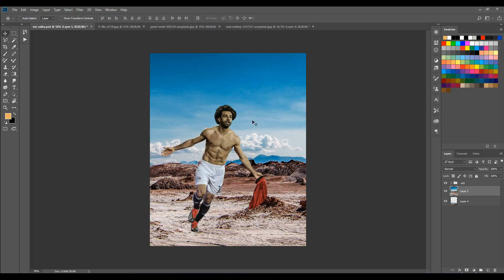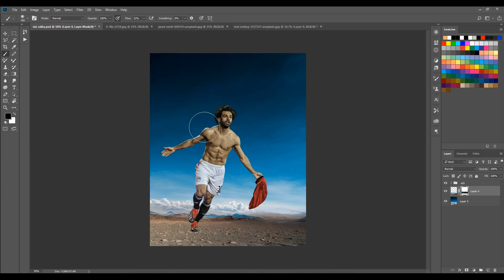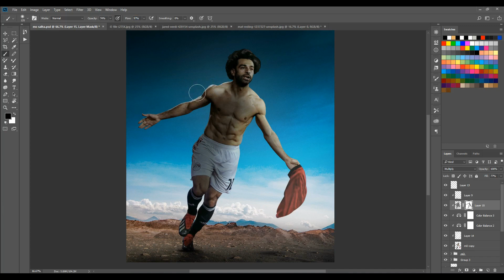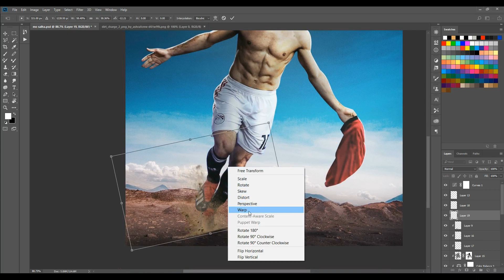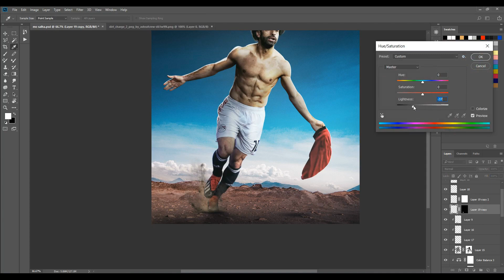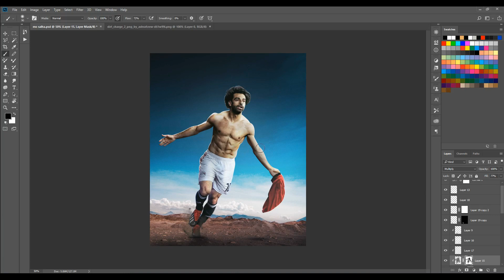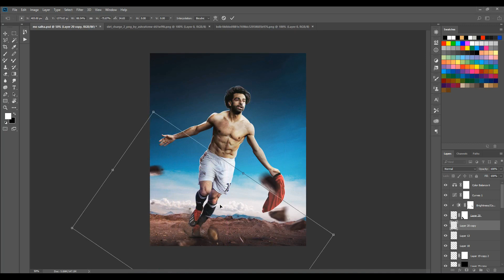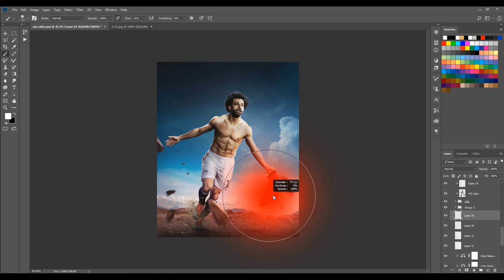Mo Salah | LiverPool | Football Poster Design | GD Design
Editing Software: Photoshop cc
Video Editing: Camtasia 8
Screen Recoder: OBS
Song:
Retnik Beats